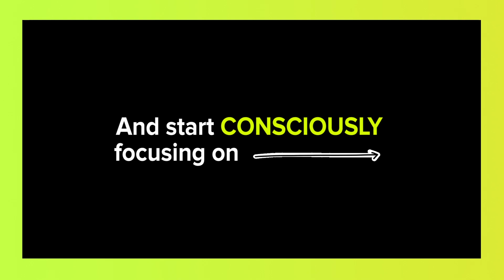How to quiet your mind and stop overthinking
We really are our own worst enemy. We're always over stressing, always overthinking.

Listen to my interview with Sanjay Rawal, American Documentary Film Director, where he discusses how we need to quiet our minds and feed our hearts instead